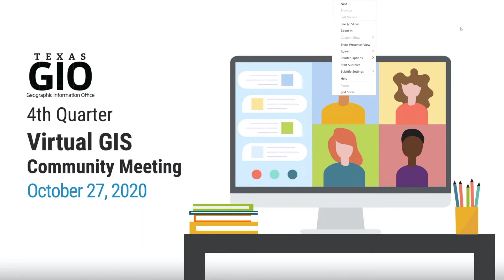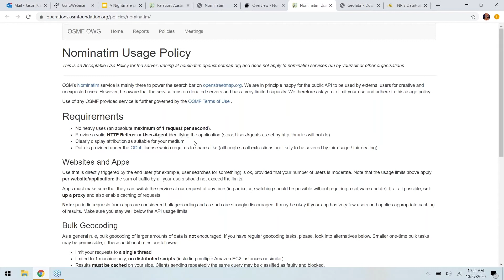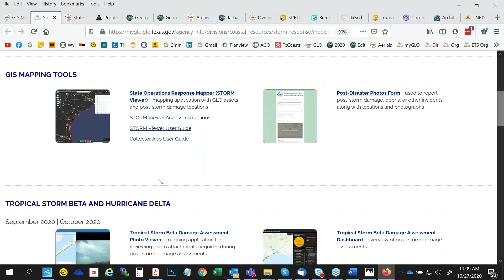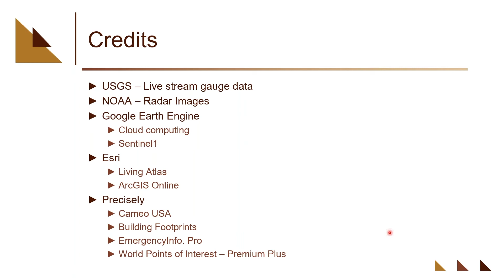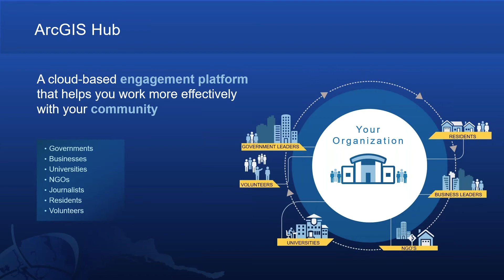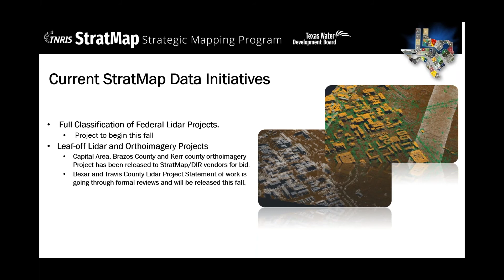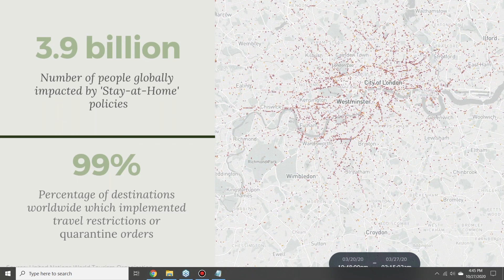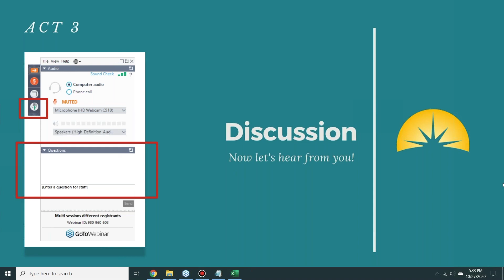2020 GIS 4th Quarter Virtual Meeting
The Texas GIS Forum was cancelled due to the pandemic. In its place we gathered a group of our peers to present at the 4th Quarter GIS Community virtual meeting held on October 27,  2020. The meeting was recorded, captioned, and made available for repeat viewing. Enjoy!

Opening Remarks – 0:47
A Nightmare on Geocoder Street – 29:18
DataHub Survey – 57:56
Open Source Scientific Python Quick Tour – 1:05:38
Business Continuity at the General Land Office – 1:31:00
Updates from the Texas Railroad Commission – 1:51:30
Utilizing Synthetic Aperture Radar Imagery for Flood Damage Assessment – 2:11:57
My Texas Hunt Harvest Application – 2:32:21
Texas Cultivated Oyster Mariculture Viewer – 2:52:13
Using ArcGIS Hub to Connect Citizens to Government Initiatives – 3:11:15
StratMap: Getting into Bathymetry and Updates on all your favorite data layers! – 3:34:40
The Great Localization -- a carpe geo moment brought forth by the pandemic – 4:34:30